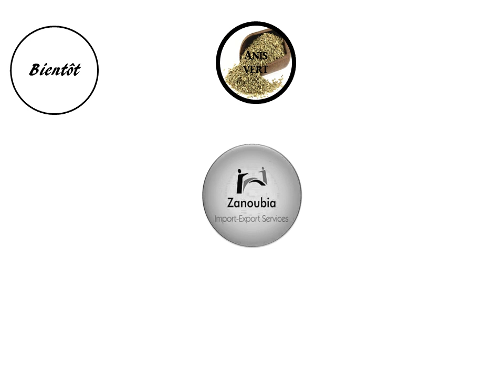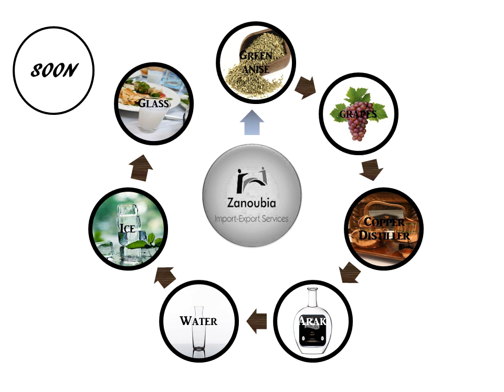Zanoubia Import - Export Services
Arak Zanoubia